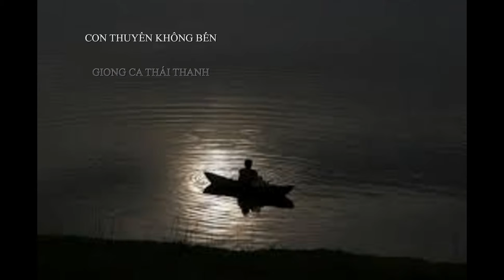CON THUYỀN KHÔNG BẾN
SÁNG TÁC ; ĐẶNG THẾ PHONG
GIỌNG CA ; THÁI THANH
HÌNH ẢNH INTERNET
SLIDE SHOW THUẬN NHÂM 1/2016